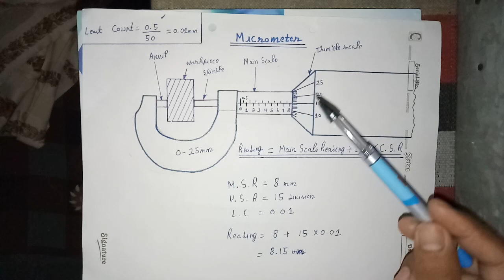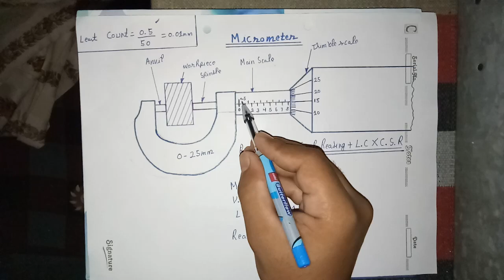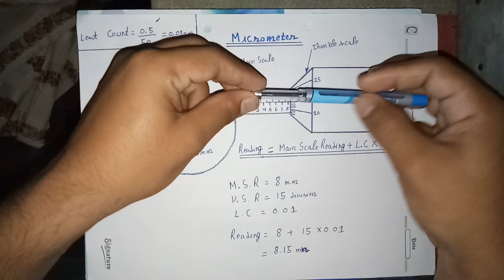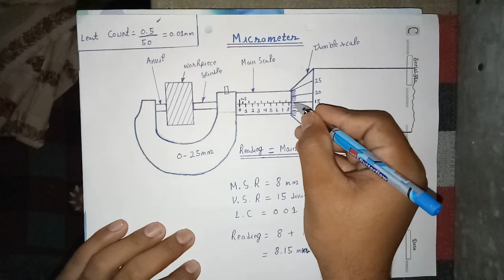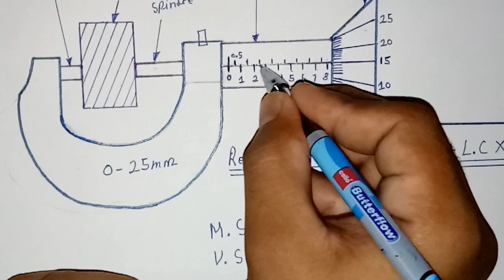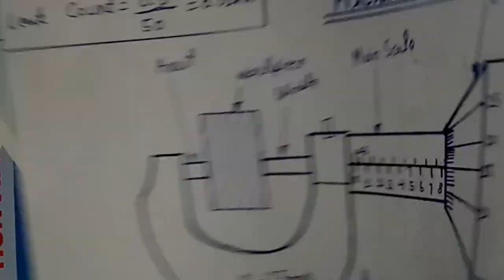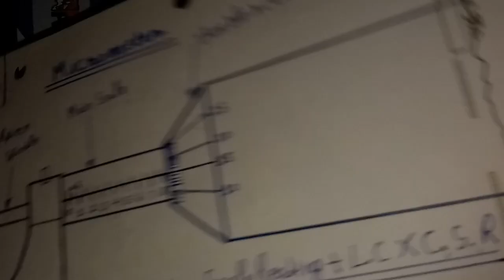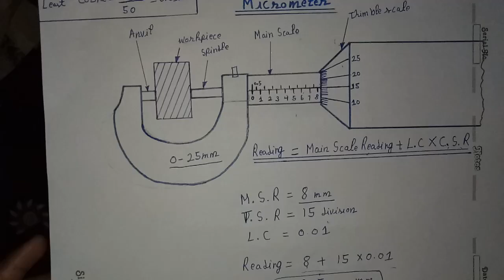How to read micrometer ~ In Hindi ~ Least Count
👉sorry micrometer nahi millimeter Takk yehh measure krta hai.                                   👉20 micrometer=0.02millimeter

KEEP SUPPORTING

Engineering Mathematics - III

Engineering 🛠🛠🎓🎓

Education 📈📗🧠🏆